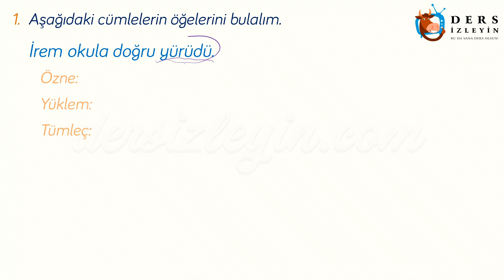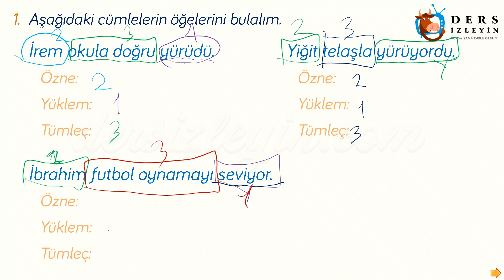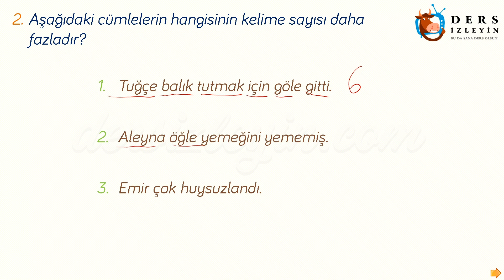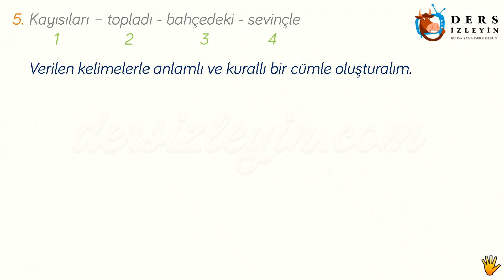TÜMCE BİLGİSİ / DEĞERLENDİRME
İlkokul 3. Sınıflar için hazırladığımız bu Türkçe videomuzda Türkçede İfadeler konusuyla ilgili sorular çözülecektir. Dersi takip ederek konuyu öğrenebilir ya da bilgilerinizi pekiştirebilirsiniz.İyi seyirler ve başarılar.